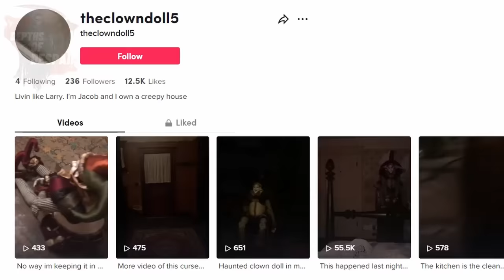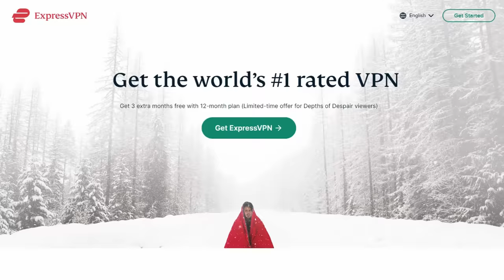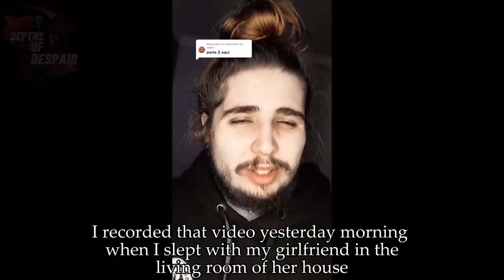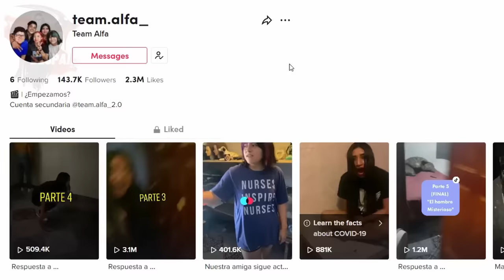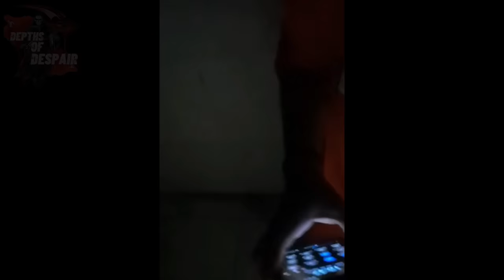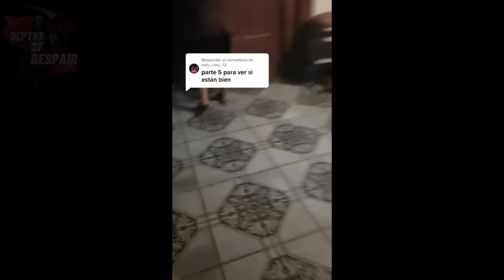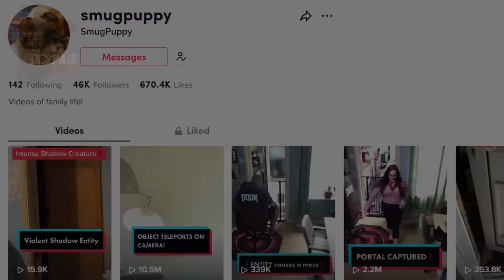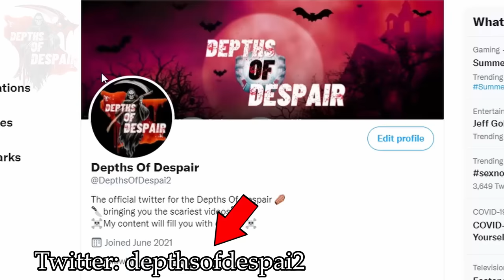5 SCARY GHOST Videos That REVEAL TRUE Paranormal PHENOMENA!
and find out how you can get 3 months of
ExpressVPN free!

We will be taking a look at a cursed doll inside a haunted house, 2 girls chased by the physical entity a creepy figure that follows them home and causes paranormal activity, a man hearing his own voice calling him, a poltergeist knocking on doors, and Scary TikTok ghost videos,  and a creepy haunted house with true evil,  a surprise encounter, a scary ghost attack in a haunted house. These are all new ghost videos that I have yet to cover on the channel, the top 5 scary ghost videos that reveal true paranormal phenomena!